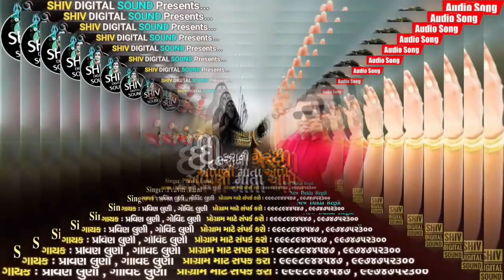Pravin Luni | દીકરાની ગેરંટી આપણી માતા આપે | New Dakla | Shiv Digital Sound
Dear Friends
Well Come & I Miss You Friends

Shiv_Digital_Sound_Jetalpur

 Singer-:- Pravin_Luni
Edit Bay-:- Shiv_Digital_Sound
Editing -:- Sunil_Raval
Lebar-:- Shiv_Digital_Sound

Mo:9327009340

{ પ્રવીણ લુણી ના પ્રોગ્રામ માટે સંપર્ક કરો }
//શંકર ભાઈ લાછરસ//મોબાઈલ, નંબર//

મારા વીડિયો ને Like, sbuscribe,કરો,ને,share, કરો...

જયમેલડી માં